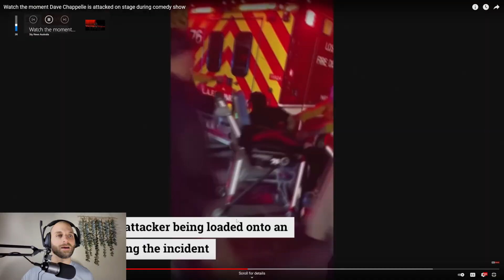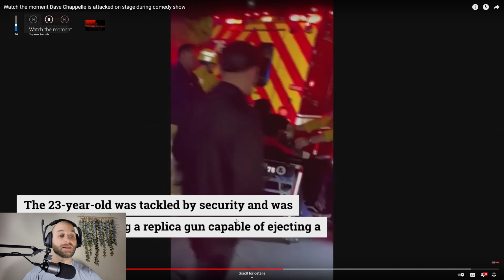DAVE CHAPPELLE ATTACKED ON STAGE!!